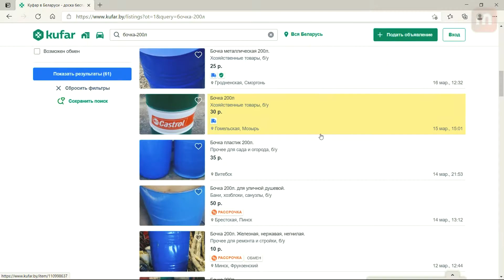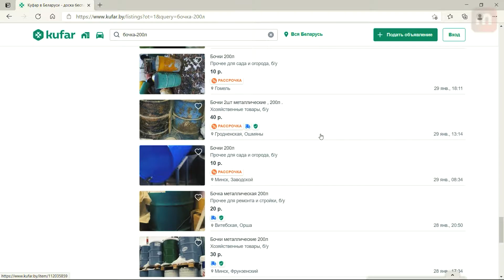Умывальник на даче делаем сами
Делаем сами умывальник на летней кухне. Ничего сложного, но всё по полочкам, по порядку, с ценами и так далее. Плюс схемы.